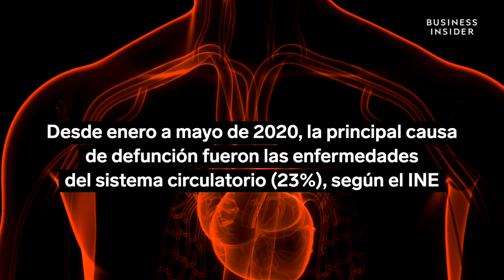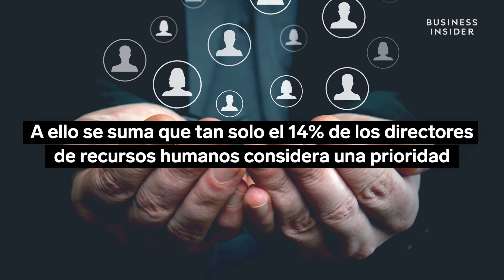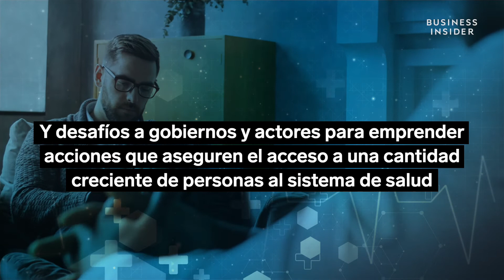Mente y cuerpo sanos: la importancia de la salud integral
Cuidar la mente es tan importante como cuidar el cuerpo para mantener una salud correcta. Estos son los cambios y los retos que afrontamos tras una pandemia que ha causado algunos estragos. ¿Cómo te cuidas en tu día a día?